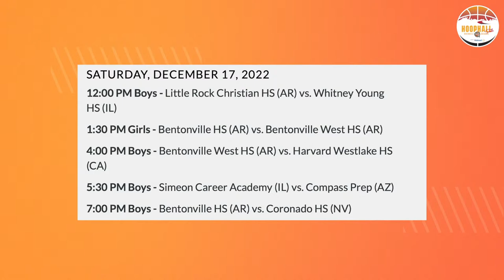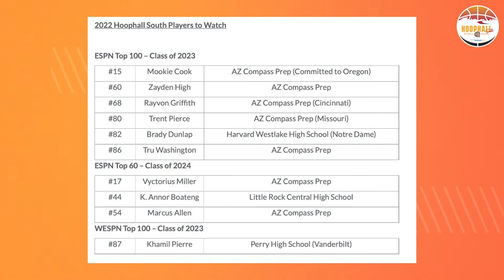Harvard Westlake HS (CA) vs. Whitney Young HS (IL) - Hoophall South High School Invitational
The Naismith Memorial Basketball Hall of Fame’s Hoophall South High School Invitational annually features the top high school players and teams from across the country.

Hoophall South Players to Watch

Player Name School
Caden Miller (C,F) – 2024 (ESPN Southeast 39) Bentonville HS – AR
Ella Campbell (SG) – 2023 (Prep Girls Hoop 27) Bentonville HS (girls) – AR
Abbey Kate Sanders (SG) – 2023 (Prep Girls Hoop 59) Bentonville HS (girls) – AR
Ny Johnson (SG) – 2023 Bentonville West HS (girls) – AR
Mookie Cook (SF) – 2023 (ESPN100 15, ESPN West 4) Oregon Arizona Compass Prep – AZ
Tru Washington (SG) – 2023 (ESPN100 86, ESPN West 16) Arizona Compass Prep – AZ
Zayden High (PF) – 2023 (ESPN100 60, ESPN Midlands 10) Arizona Compass Prep – AZ
Rayvon Griffith (SF) – 2023 (ESPN100 68, ESPN Midwest 10) Cincinatti  Arizona Compass Prep – AZ
Trent Pierce (SF) – 2023 (ESPN100 80, ESPN Midlands 14) Missouri Arizona Compass Prep – AZ
Jordan Ross (PF) – 2023 (ESPN West 32) Saint Mary's, California  Arizona Compass Prep – AZ
Vyctorius Miller (SG) – 2024 (ESPN60 17, ESPN West 2, Rivals 23)  Arizona Compass Prep – AZ
Marcus Allen (PF,SF) – 2024 (ESPN60 54, ESPN Southeast 18, Rivals 35) Arizona Compass Prep – AZ
Pharaoh Compton (PF) – 2024 (ESPN West 24, Rivals 50)  Arizona Compass Prep – AZ
Chris Riddle (SG) – 2024 (ESPN Midwest 17, Rivals 12) Arizona Compass Prep – AZ
Daylen Davis (PG) – 2023 (ESPN Midwest 35) Whitney Young – IL
Daniel Johnson (SF) – 2023 (ESPN Midwest 41) Whitney Young – IL
Brady Dunlap (SF) – 2023 (ESPN100 82, ESPN West 15) Notre Dame Harvard Westlake – CA
Robert Hinton (SG) – 2024 (ESPN West 15, Rivals 107) Harvard Harvard Westlake – CA
Trent Perry (PG) – 2024 (ESPN West 16) Harvard Westlake – CA
Khamil Pierre (F) – 2023 (WESPN 87) Vanderbilt Perry (Girls) – AZ
Miles Ruben (PF) – 2023 (ESPN Midwest 38) Loyola (III.) Simeon Career Academy – IL
Wes Ruben (PF) – 2023 (ESPN Midwest 43) Simeon Career Academy – IL
Mayar Wol (PF) – 2023 (ESPN Southeast 54, 247 Rank 112) Charleston Moravian Prep – NC
Eli Ellis (PG) – 2025 (Rivals 35) Moravian Prep – NC
Josiah Cunningham (SG) – 2024 (ESPN West 47) Coronado – NV
Annor Boateng (SG) – 2024 (ESPN60 44, ESPN Southeast 14, Rivals 13) Little Rock Central – AR